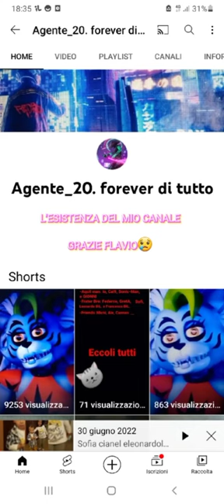12 Agosto 2022